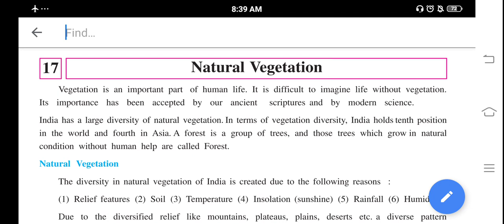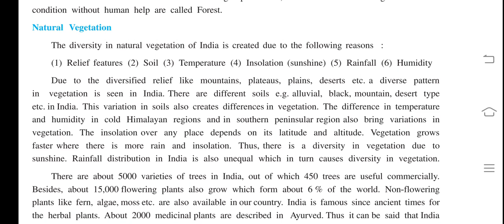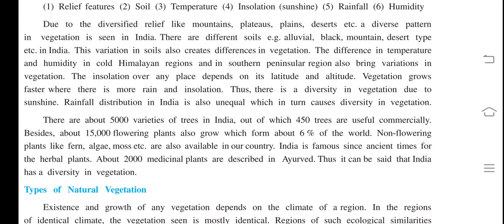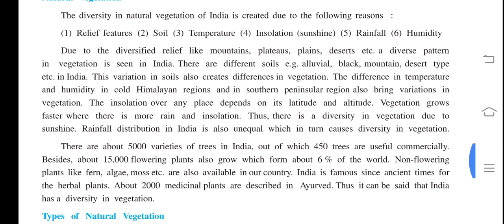Std-9 SS chapter-17 Natural vegetation explanation part-1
By HEENA Miss- SDMES BOY'S ENGLISH MEDIUM PRIMARY SCHOOL